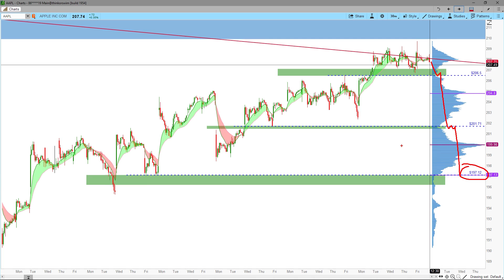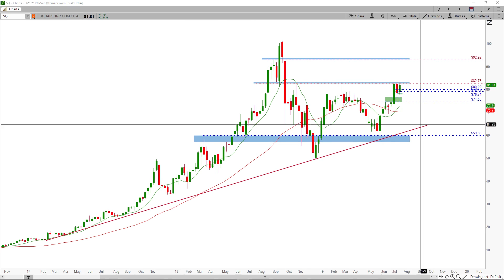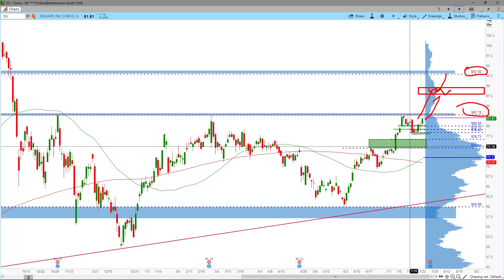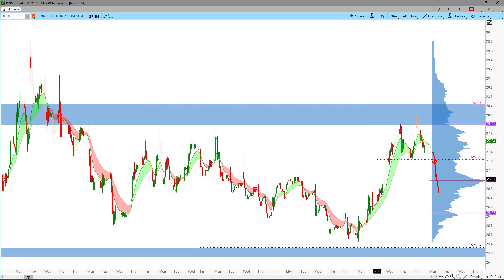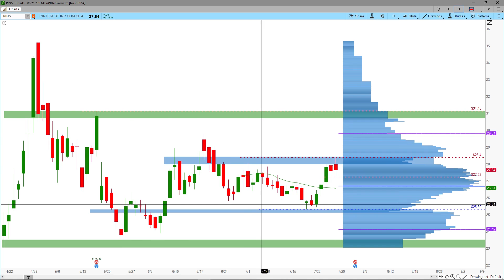Apple And Beyond Meat Earnings Stock Analysis (AAPL, BYND Stock Analysis)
Next week, Apple & Beyond Meat will report earnings.  How will Apple stock and Beyond Meat stock react?

In this video, we will perform a pre-earnings analysis of Apple stock, Beyond Meat stock along with Advanced Micro Device, Square and Pinterest stock.  We will review the stock price relative to the market projected price move.

Stock analyzed: AAPL, BYND, AMD, SQ, PINS

to watch how I analyze the stock market and stocks' price action using technical analysis.  My videos are analysis focused, no subjective personal bias.  Whether you are a beginner or a seasoned trader/investor, you will find my videos informative with objective perspective based on objective technical analysis, not bias fitting analysis.

Don't forget to:

♦ Click the 'thumbs up' to like this video.